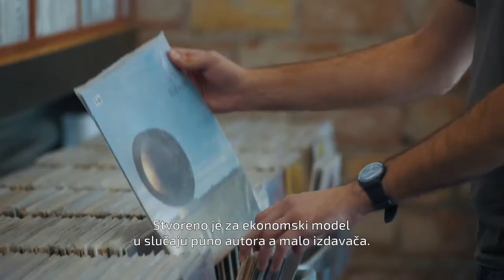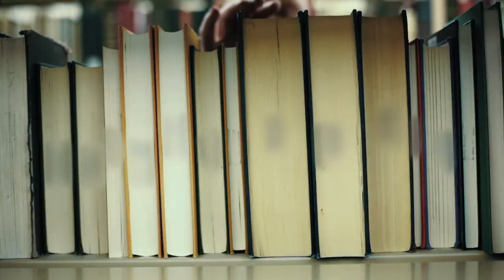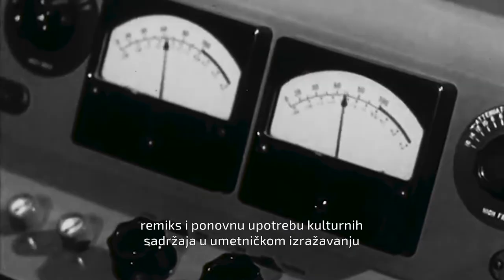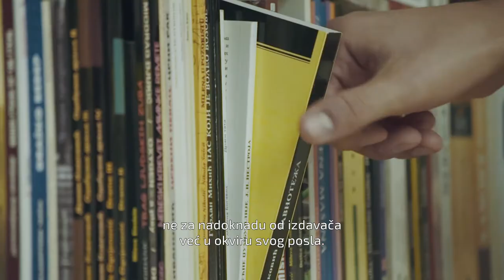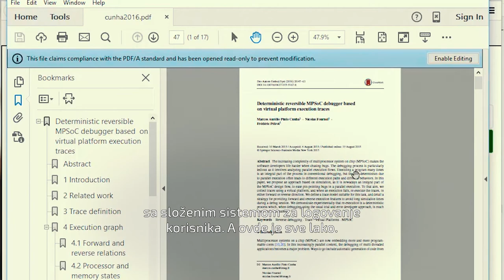Copyright (Autorska prava)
Autorska prava postoje nešto manje od 300 godina. Princip autorskih prava je tehnološki povezan za štamparskom presom i podrazumeva postojanje fizičke kopije originalnog dela koje je predmet zaštite autorskih prava.

Internet se razvija mnogo brže od zakona koji ga regulišu. Isti zakoni koji se odnose na nelegalno kopiranje u biblioteci ili bilo gde drugde važe i na internetu. Glavni problem je što naši kompjuteri i drugi uređaji rade upravo na principu kopiranja - samo prilikom pristupa internetu prave kopije na najmanje 4 načina. Moguće je u sekundi napraviti praktično neograničen broj kopija po ceni koja se ubrzano kreće ka nuli, i ne samo to - ove kopije postaju dostupne u čitavom svetu u momentu kada su kreirane. Jasno je da tradicionalni principi autorskih prava ne mogu više da opstanu. Pružaoci usluga sadržaja, distributeri, zakonodavci i aktivisti imaju različite poglede na načine kako da se autorska prava zaštite u post-Gutenbergovskom svetu.

Autori: Nemanja Babić, Andrija Kovač
Produkcija: Danilo Krivokapić, Đorđe Krivokapić
Režija i montaža: Nemanja Babić
Snimatelji: Andrija Kovač, Branko Sujić, Boško Đorđević
Obrada zvuka i muzika: Andrija Kovač, Slobodan Krička, Relja Ćupić
Grafički dizajn i kolor korekcija: Andrija Kovač